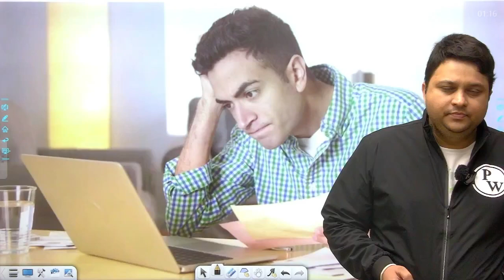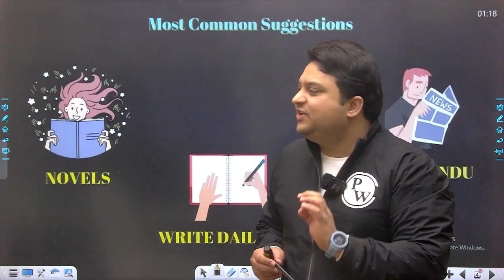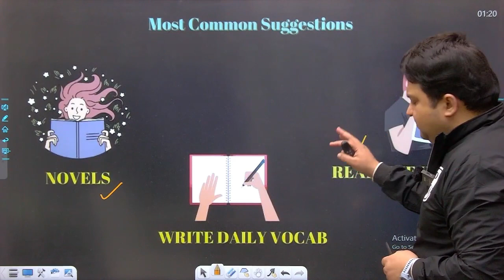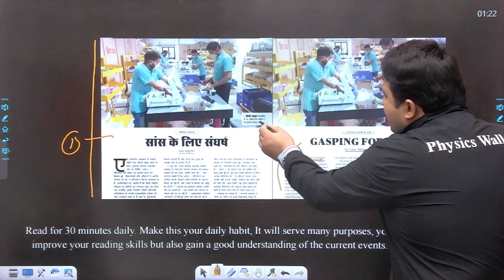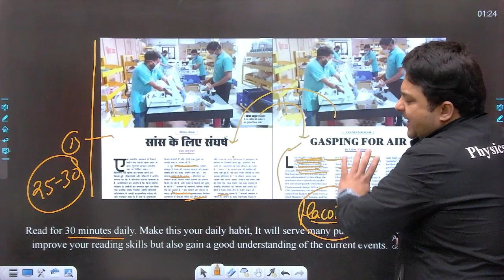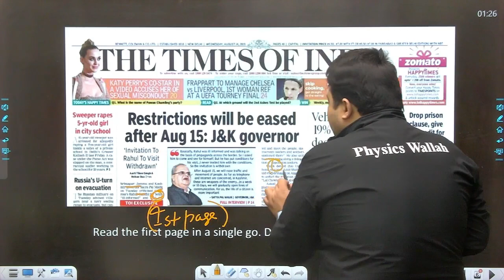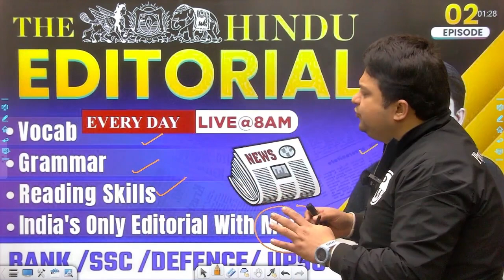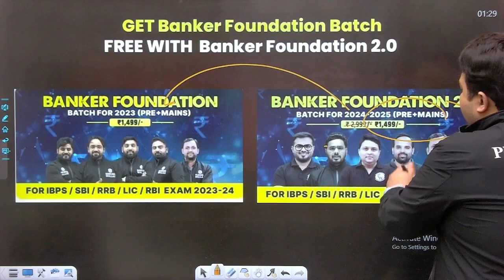Reading Comprehension Tricks | Reading Comprehension for Bank Exam | By Anubhav Sir